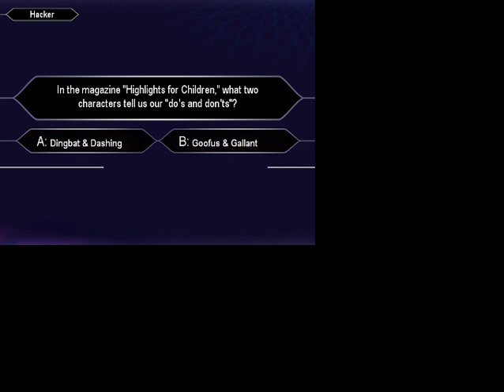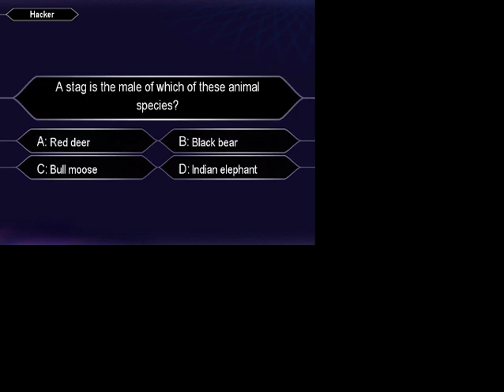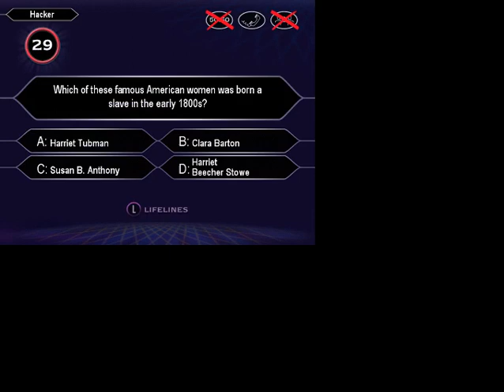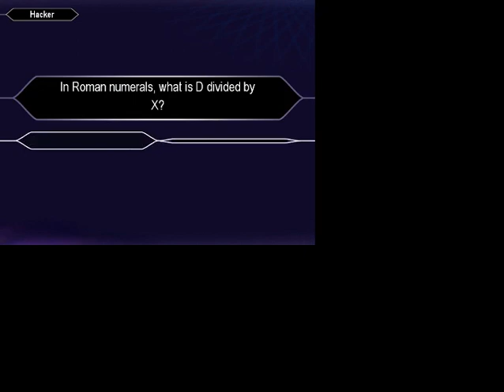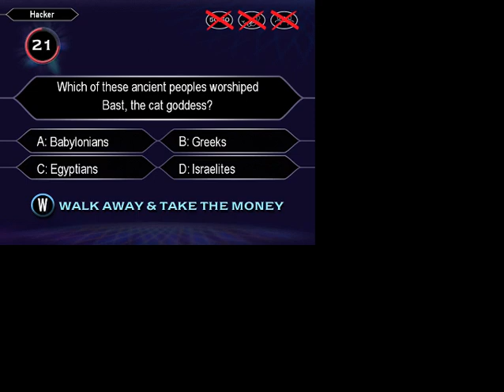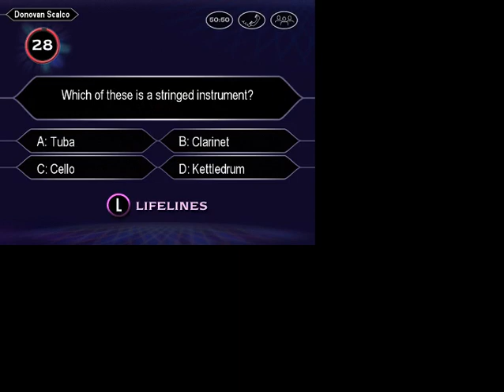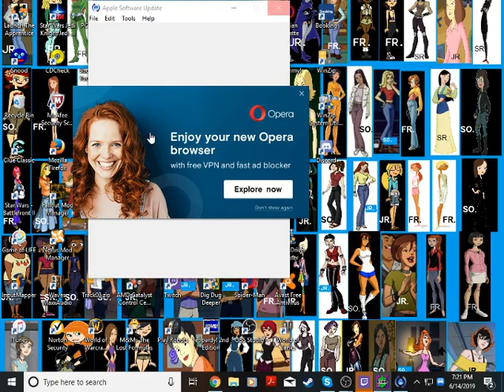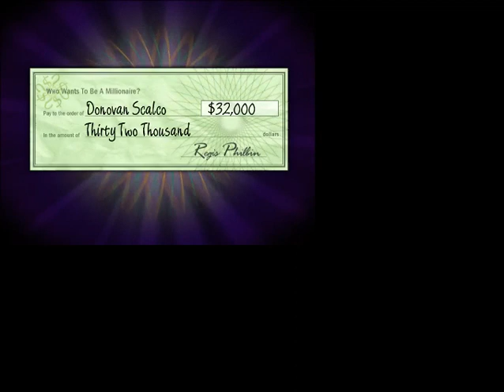Who Wants to be a Millionaire Farewell Special: Part 4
Sorry guys for not uploading WWTBAM games in so long, but here we go with Part 4 of the Farewell Special of Who Wants to Be a Millionaire Kids Edition.